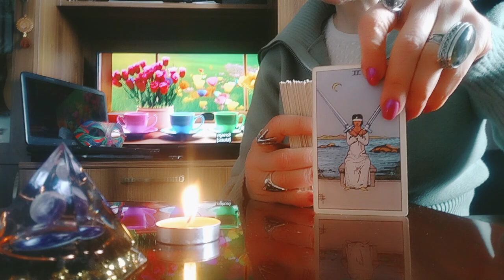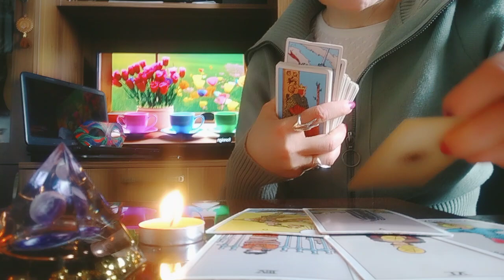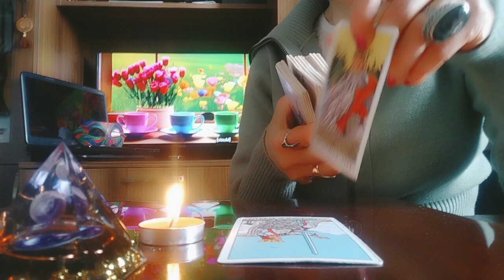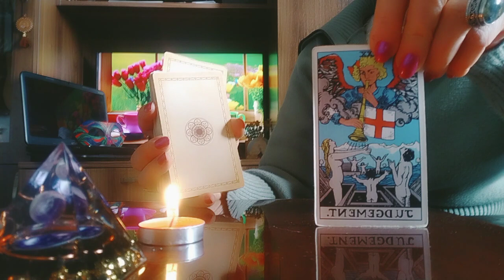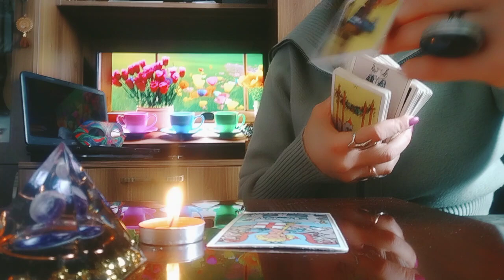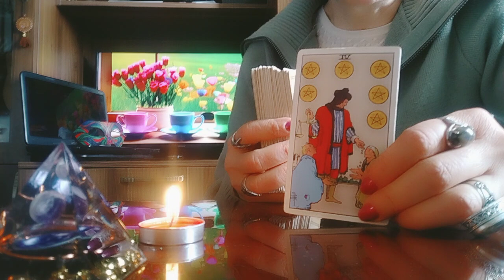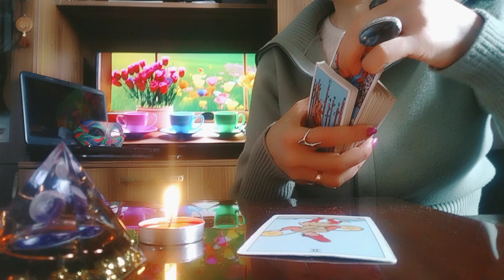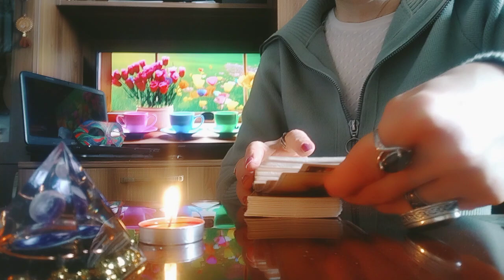ვინ ეწინააღმდეგება თქვენ ორის ურთიერთობას?/რა აქვთ გულში მათ და რამდენად მისაღები ხართ მათთვის?✨🃏🃏🃏✨